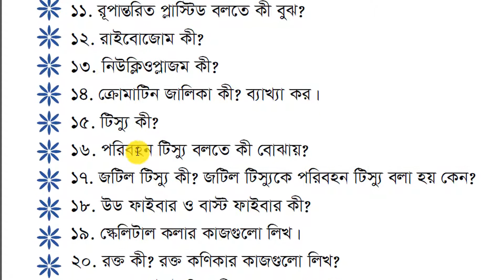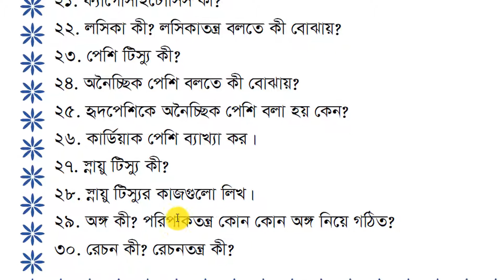SSC Biology-(Chapter-2) || এস.এস.সি. জীব বিজ্ঞান ( অধ্যায় - 2 )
SSC","SSC Physics","SSC biology","SSC Chemistry","Fahad Hossain","Fahad","Edutube","Science","Bangladesh